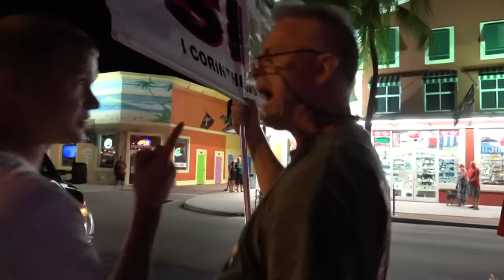PRAISING & PREACHING brings out VIOLENCE & VILENESS @ Ft. Myers Beach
It's getting worse folks.  The demons are stirring and taking more hold of the sinners and the wicked.  Please keep us in your prayers.  The devil's trying to scare us into stopping what we are doing.  We have committed ourselves not to, even to death.